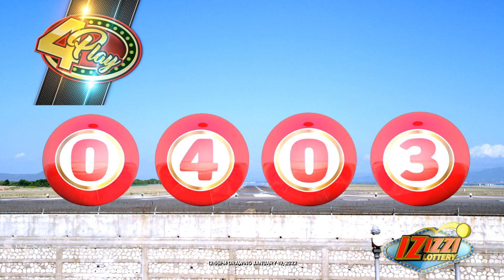IZIZZI Lottery Short 12_55pm 01/19/2022